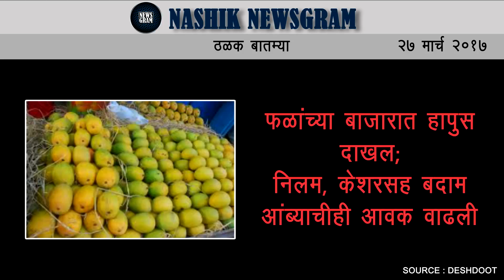Nashik Newsgram | Today's News Headlines | 27 March 2017